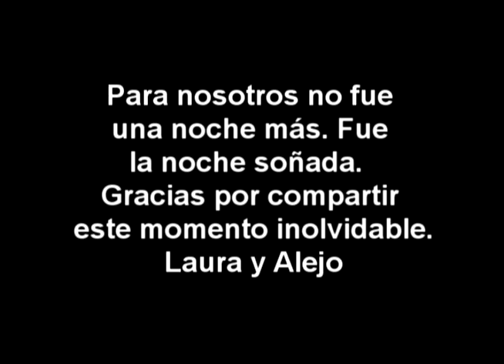Video casamiento Laura y Alejo